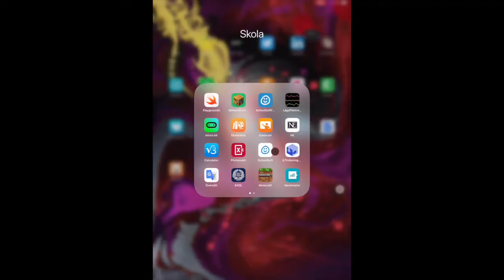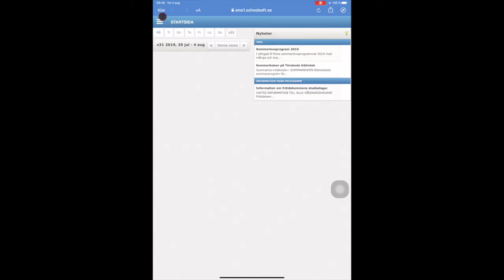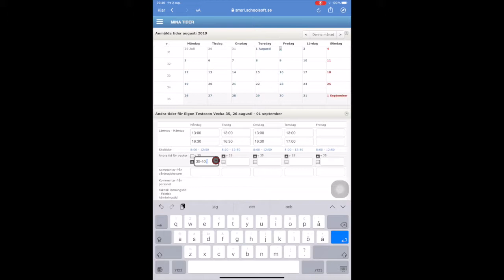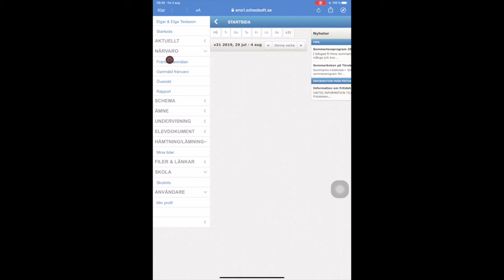Att lägga in tider för hämtning och lämning i SchoolSoft för Fritidshemmet med mobiltelefon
Att lägga in tider för hämtning och lämning i SchoolSoft för Fritidshemmet med mobiltelefon (Töreboda kommun)